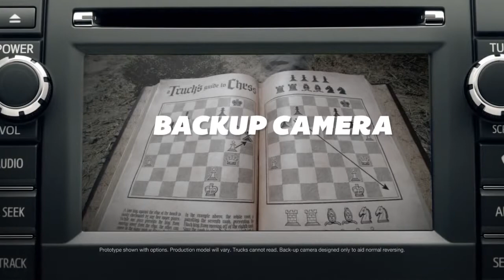The Tacoma VS Reaper Toyota Tacoma